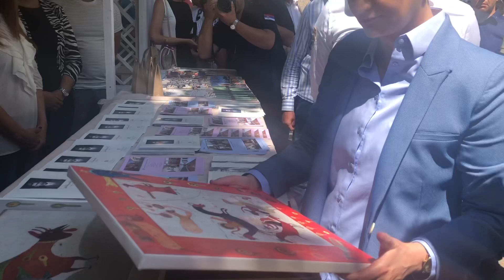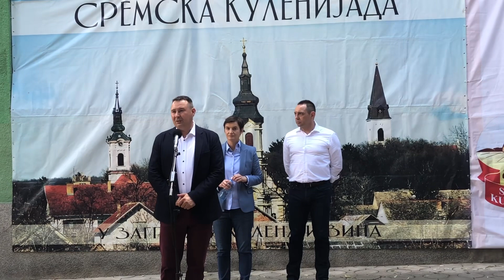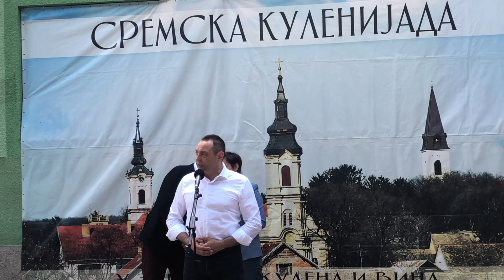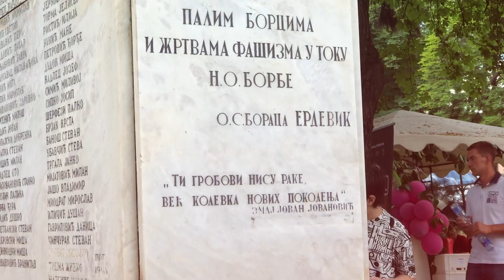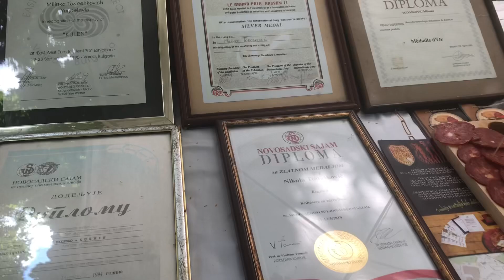Premijerka Ana Brnabić posetila Kulenijadu u Erdeviku